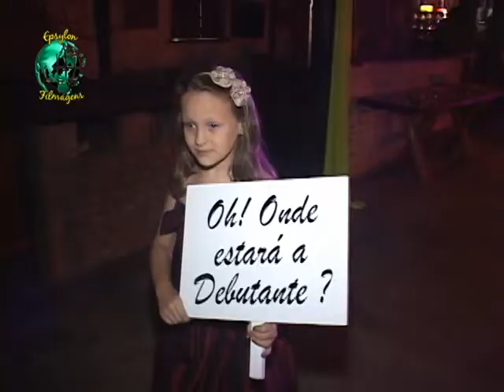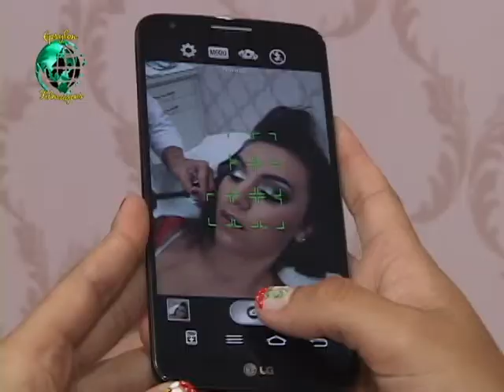Trailer 15 Anos Ana Carolina